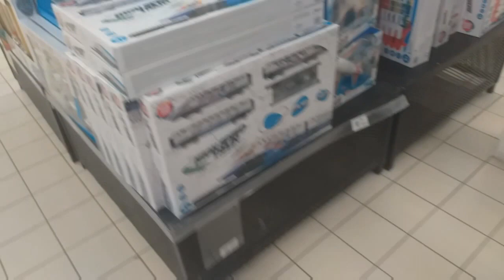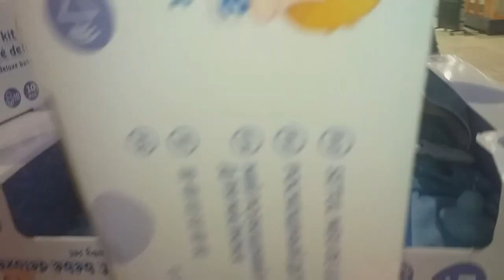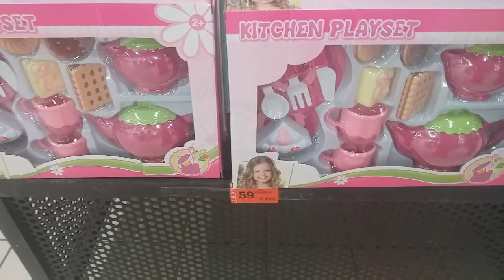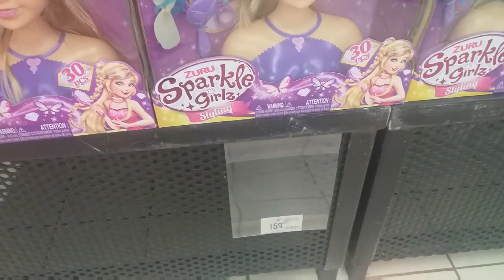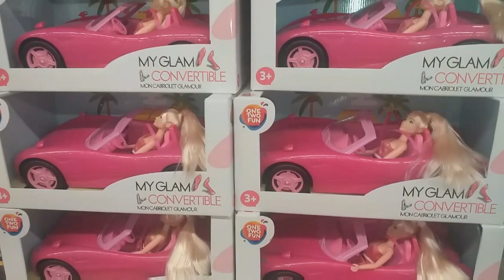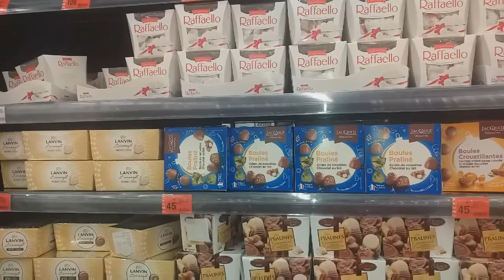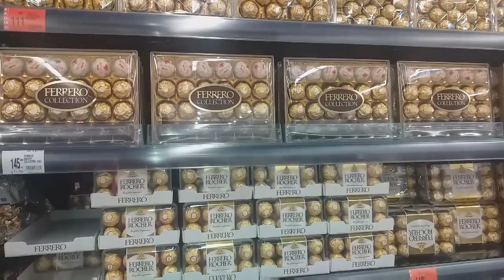مكناس تحضيرات مرجان لرأس السنة شوكولا 🍫و حلويات🍰 وهدايا للاطفال 🎁